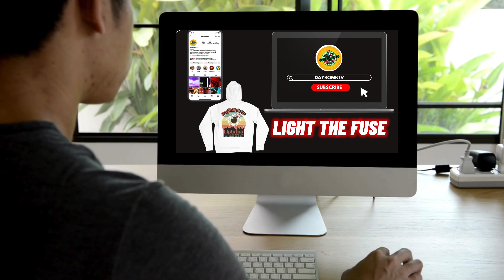LISA - MOONLIT FLOOR (Official Performance Video) | REACTION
LISA - MOONLIT FLOOR (Official Performance Video) REACTION Light The Fuse!